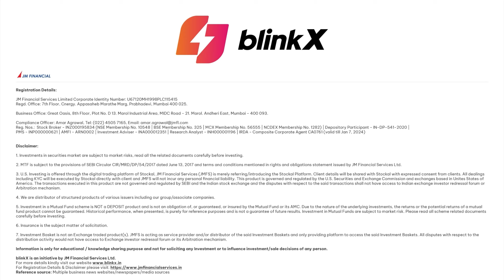Stocks in Focus for the day | Stocks in News | 26 December 2023 | blinkX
Timestamp

0:00 - Introduction
0:08 - Biocon
0:22 - IIFL Finance
0:30 - Vedanta
0:39 - Muthoot Microfin
0:48 - Suraj Estate Developers